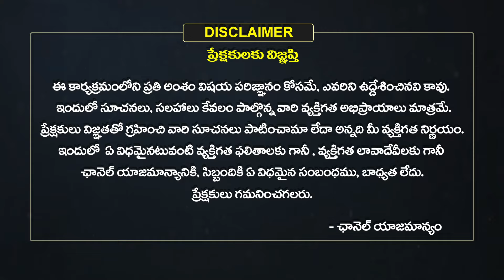Tula Rasi Vara Phalalu | 2024 Weekly Horoscope in Telugu | April 07 To 13 | EhaBhakthi